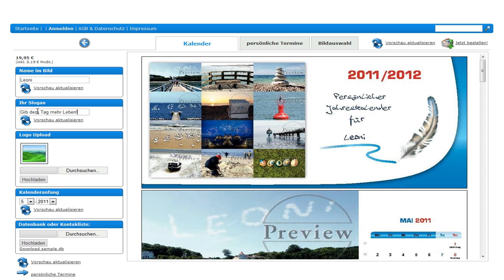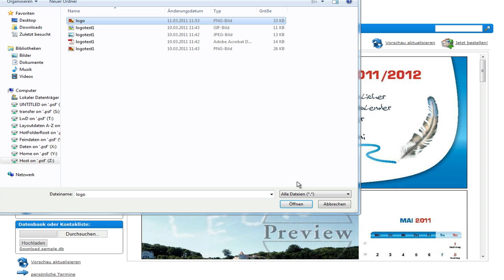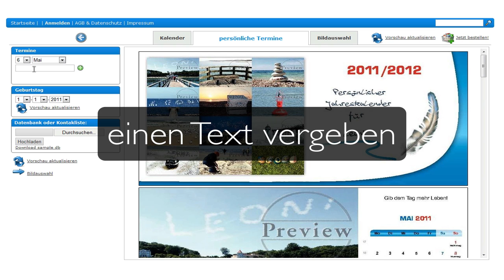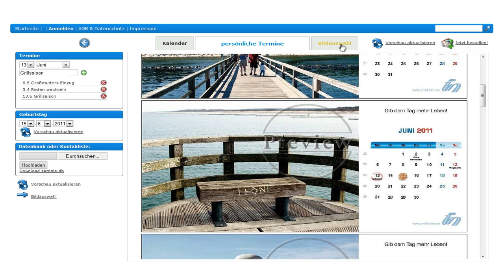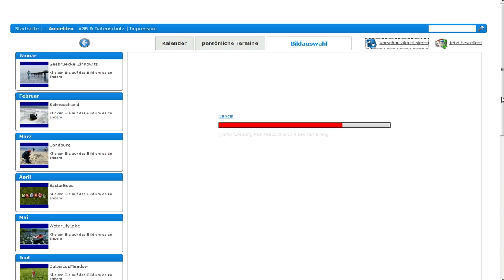print-idee.de Screencast / Druckerei Hahn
In diesem Film wird die Funktionalität des Kalendermoduls der Druckerei Hahn GmbH erklärt - sprechen Sie uns an wenn es um Bildpersonalisierung geht!